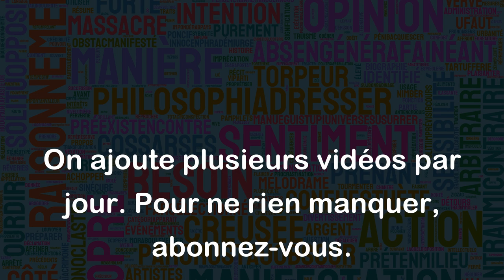Foie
Le "foie" est un organe de notre corps qui se trouve dans la partie supérieure droite de l'abdomen. Il a plusieurs fonctions, notamment la production de la bile qui aide à digérer les graisses, la filtration des toxines et le stockage des nutriments.
"Cette maladie peut endommager le foie et causer des problèmes de digestion."
Nous pouvons également parler de foie gras, qui est un plat délicat et controversé, constitué du foie gras d'une oie ou d'un canard qui a été engraissé à l'aide d'un entonnoir pour augmenter sa taille.
"J'ai goûté pour la première fois du foie gras lors d'un dîner chic avec des amis."
Enfin, le terme "foie" peut également être utilisé comme une métaphore pour décrire la force ou la résilience d'une personne.
"Elle a un foie solide et peut boire beaucoup sans se sentir malade."